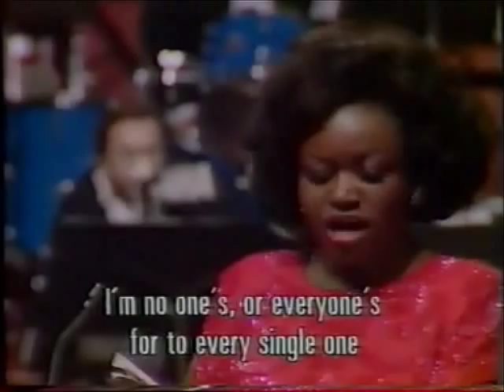A Julia de Burgos, from Leonard Bernstein's "Songfest"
Daisy Newman is the soprano. Bernstein conducts the Schleswig-Holstein Music Festival Orchestra.